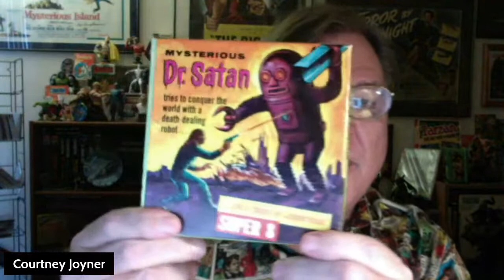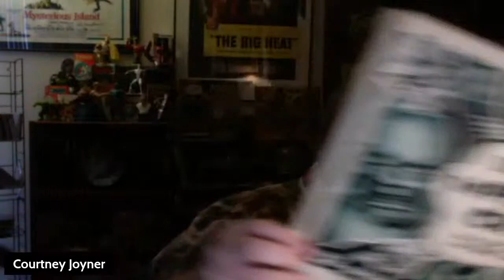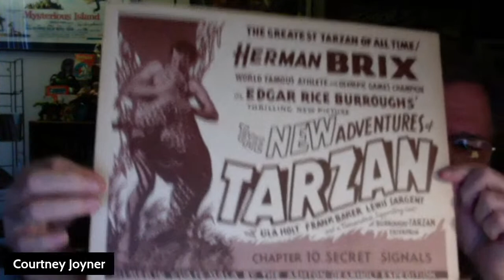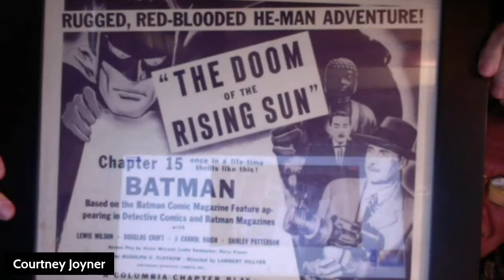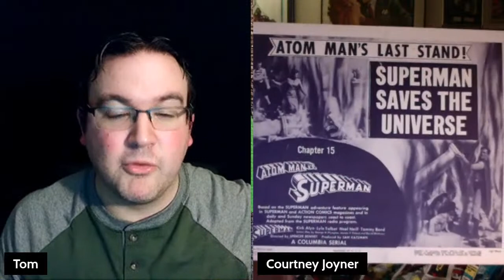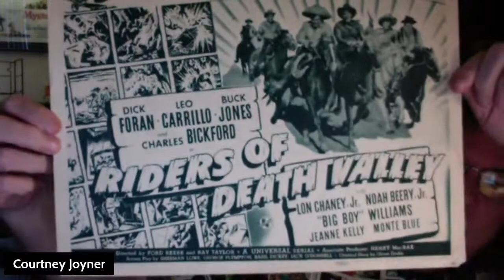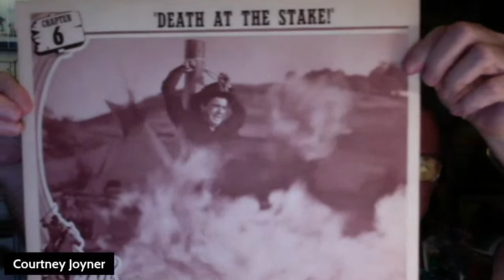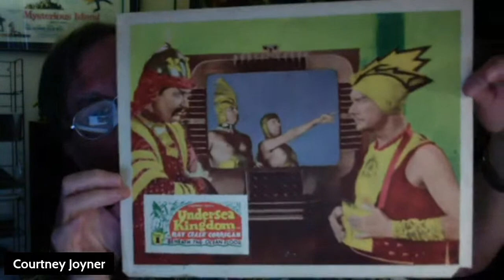Movie serials with C. Courtney Joyner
C. Courtney Joyner returns to discuss the classic movie serials from a bygone era.